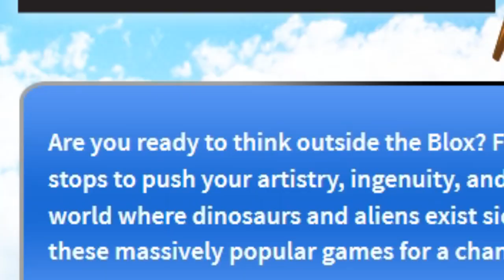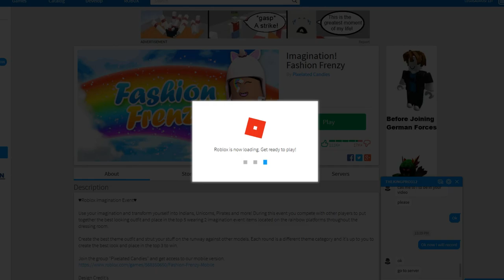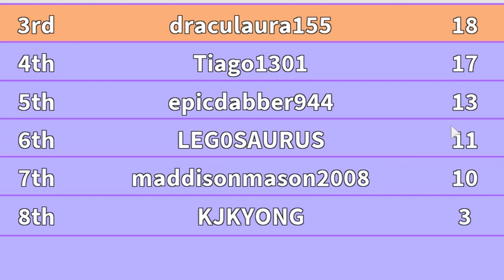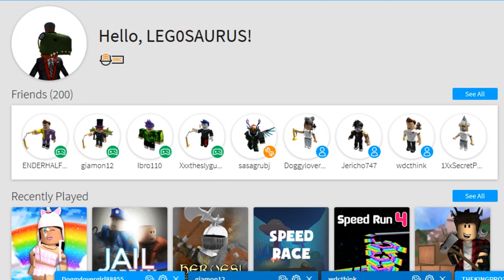What I Look Like In Real Life! - ROBLOX Fashion Frenzy (Imagination Event)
In this video I reveal some things about what I really look like!
∘∘∘∘∘∘∘∘∘∘∘∘∘∘∘∘∘-Credits-∘∘∘∘∘∘∘∘∘∘∘∘∘∘∘∘∘∘

'REACH'

△⚪✕◻ Game on!